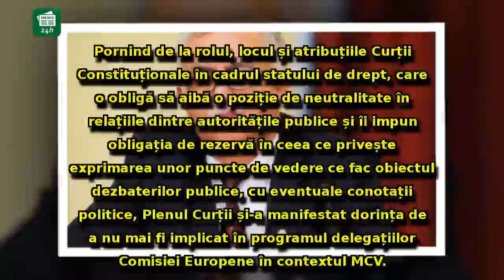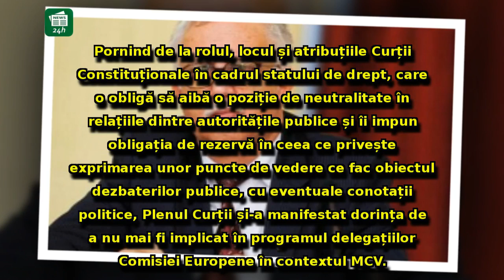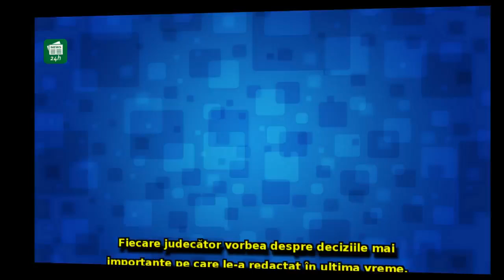Augustin Zegrean, reacţie DURĂ la REFUZUL CCR de a se întâlni cu experții Comisiei Europene pe MCV